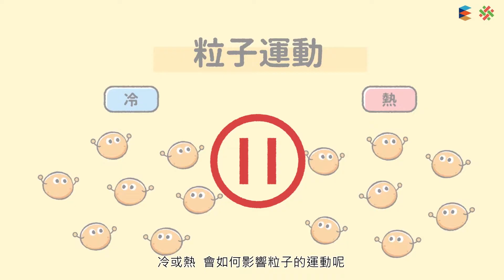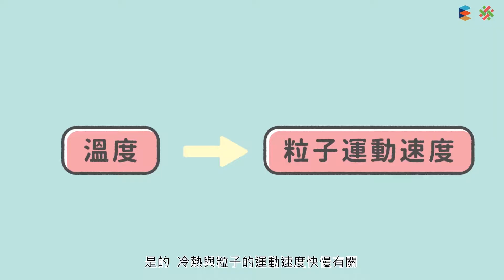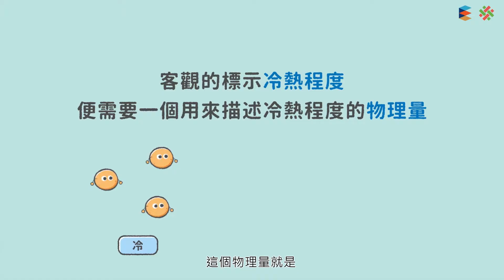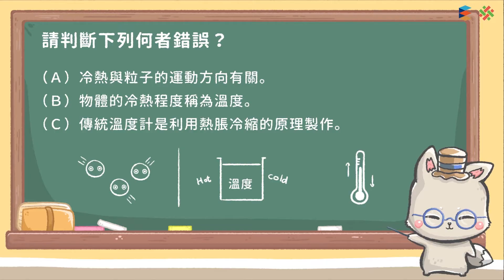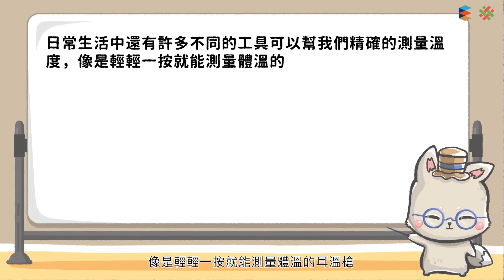108新課綱｜八上理化｜【觀念】溫度與溫度計